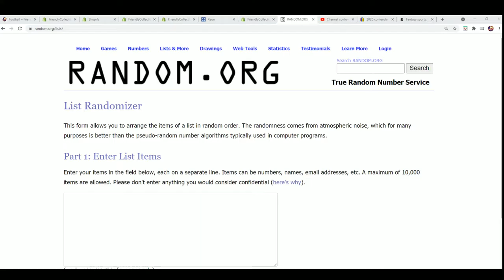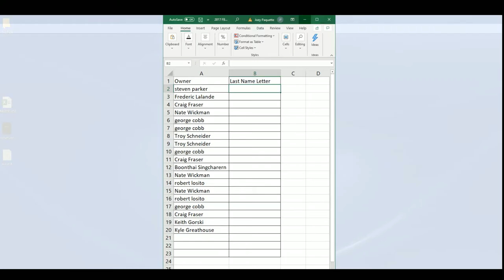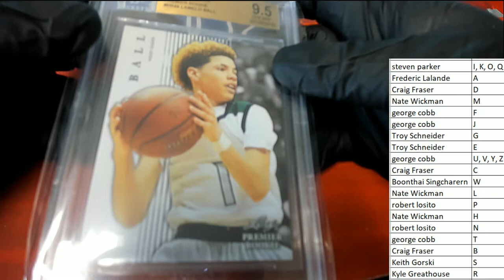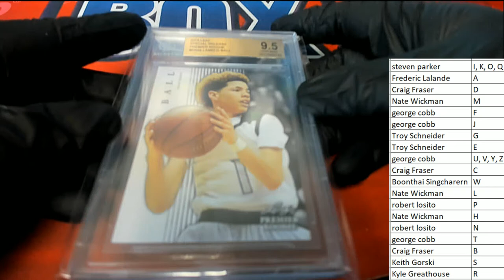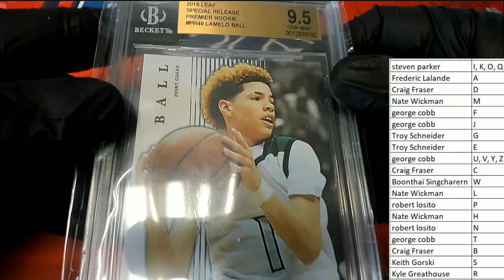2020 Super Break First Time Card Edition ID 20SBFIRST114